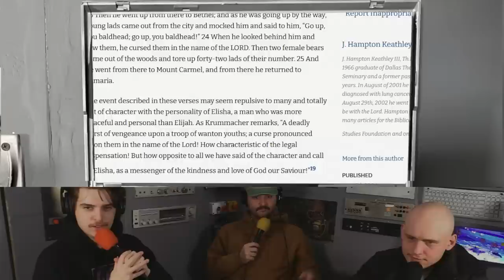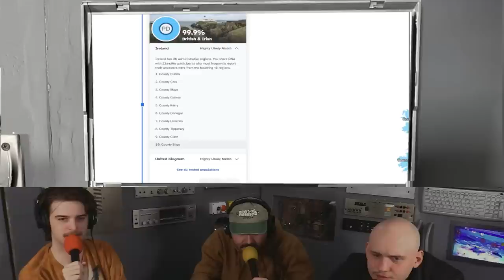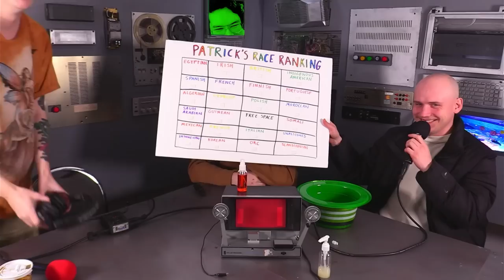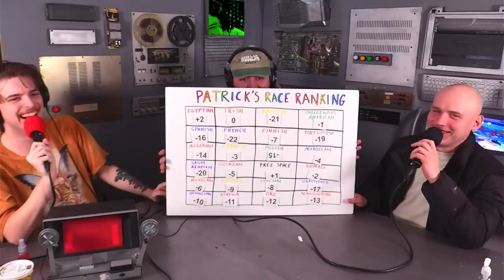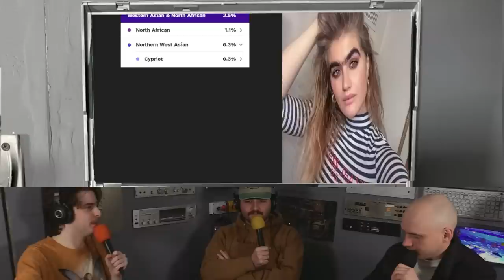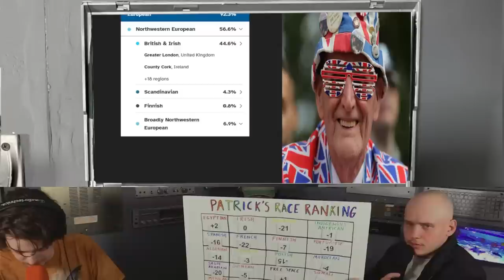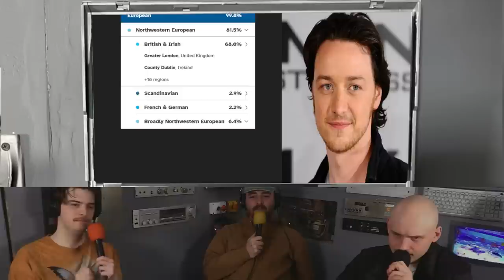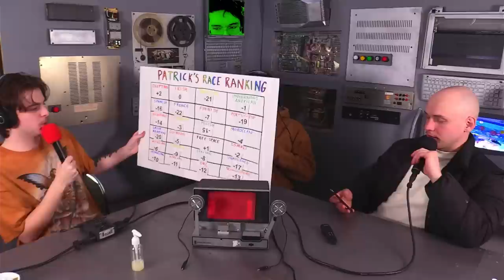RACE/OFF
It's finally time to find out where we came from. With the help of the RACIALATOR Cam and Caleb discover live on the show what kind of racial groups the belong to. We deeply apologize for Patrick's behavior on this one.